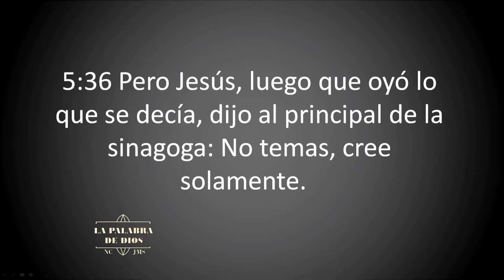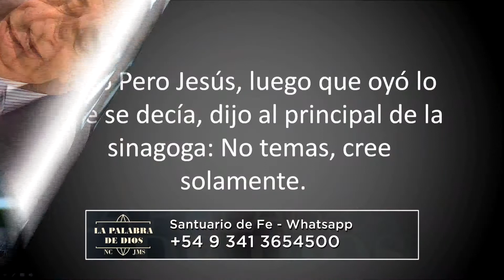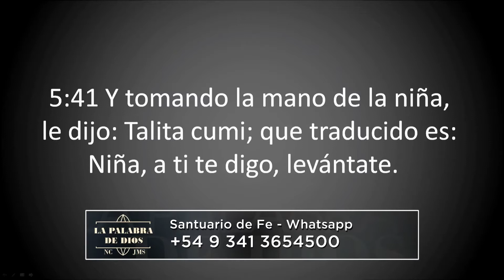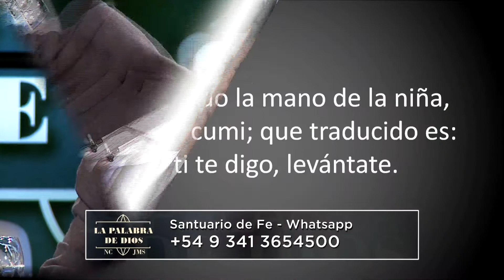"Jesús se mueve por la fe" bloque 3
Conducen los pastores Norberto Carlini y José María Silvestri.